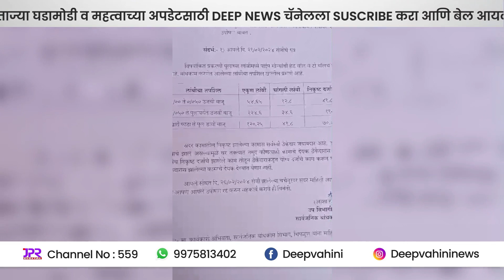सार्वजनिक बांधकाम चूक मान्य....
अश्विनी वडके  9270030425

दीप न्यूज प्रतिनिधी संपर्क महाड:
पत्रकार नितेश लोखंडे ७४९८२६२१०१

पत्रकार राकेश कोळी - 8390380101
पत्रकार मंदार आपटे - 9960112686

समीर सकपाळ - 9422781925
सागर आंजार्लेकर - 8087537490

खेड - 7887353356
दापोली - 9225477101